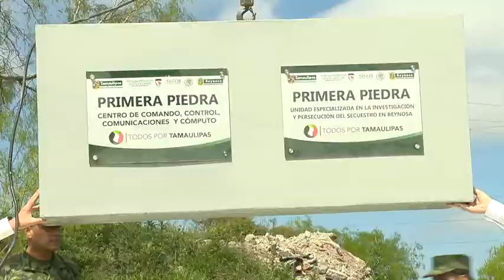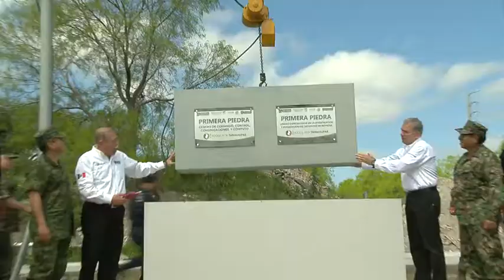Con hechos construimos un mejor Tamaulipas: Gobernador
El gobernador Egidio Torre Cantú inició en Reynosa la construcción de un Centro de Comando, Control, Comunicaciones y Cómputo, C-4